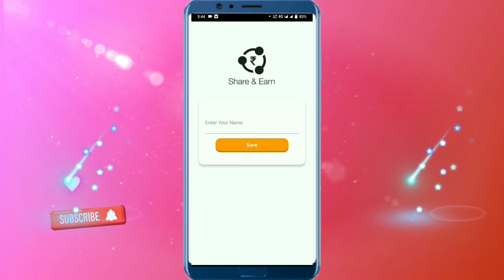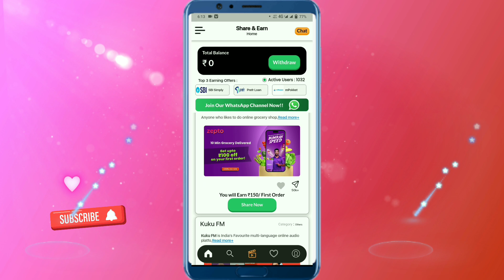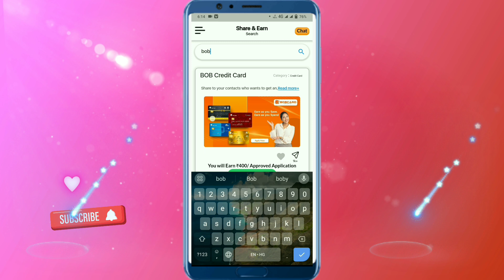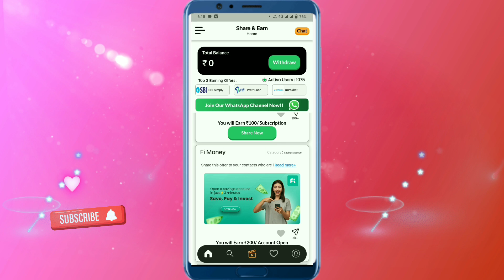Share & Earn App Se Paise Kaise Kamaye | Share & Earn App Payment Proof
Share & Earn App Se Paise Kaise Kamaye | Share & Earn App Payment Proofshare and earn